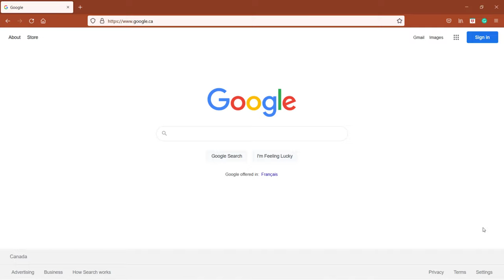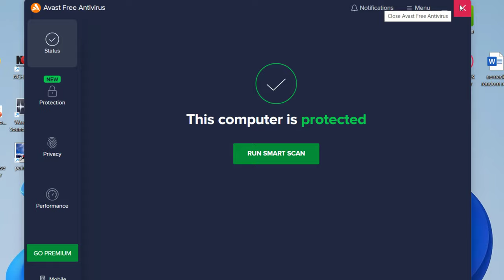How to install Avast Antivirus on Windows 11